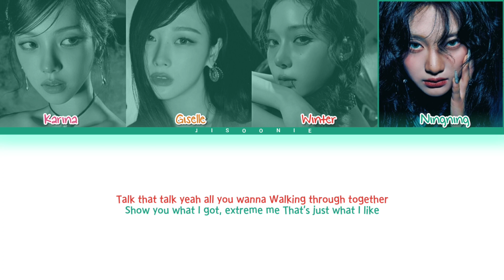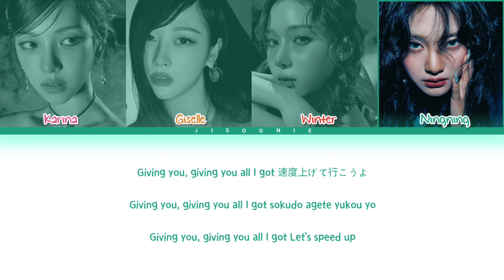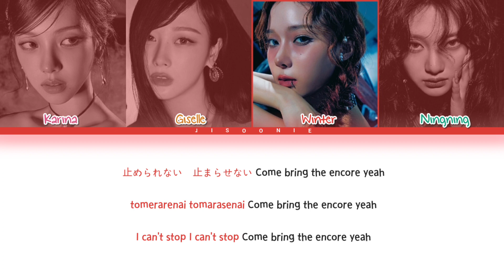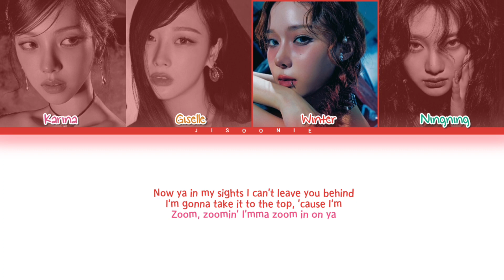aespa ZOOM ZOOM Lyrics (Color Coded Lyrics)